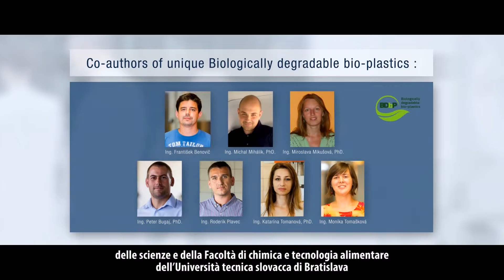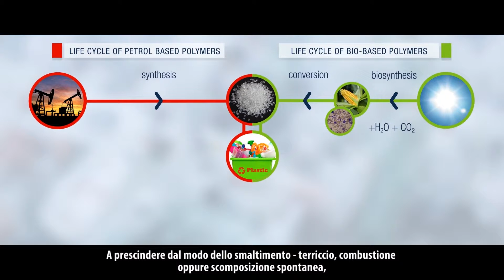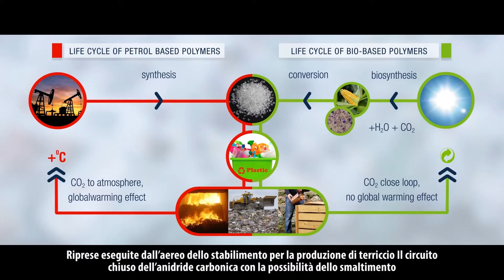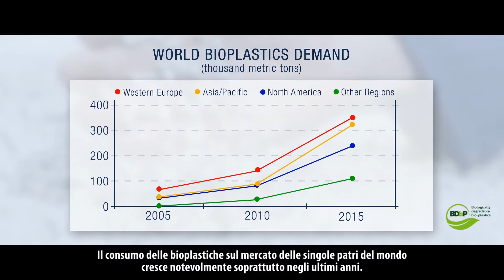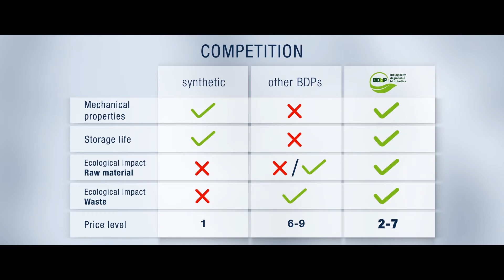BDBP MILANO EXPO 2015 TAL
MILANO EXPO 2015